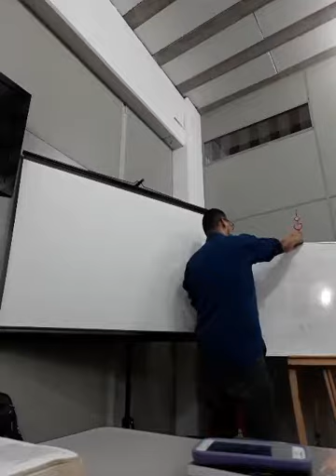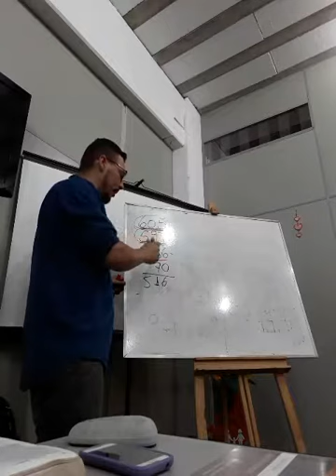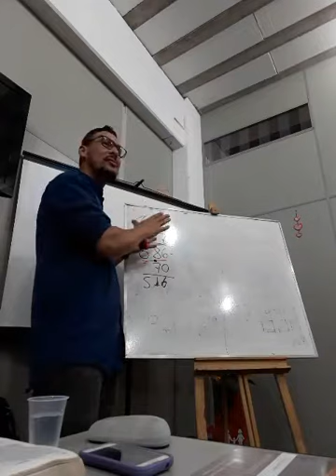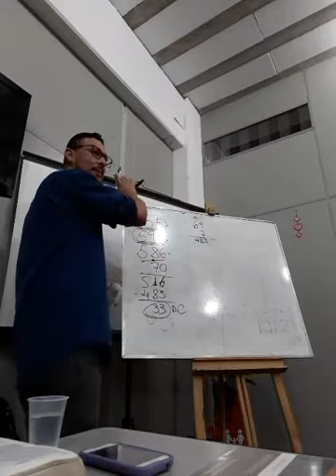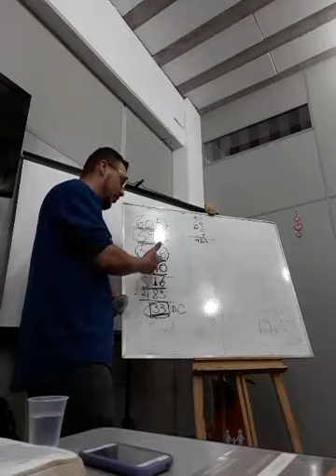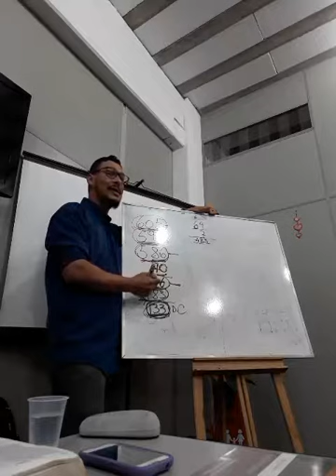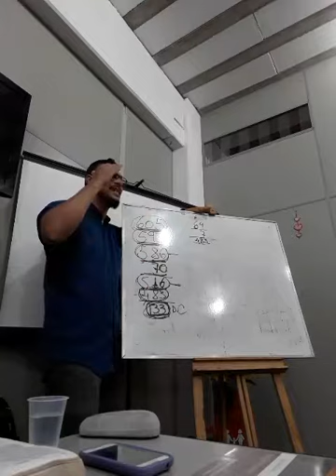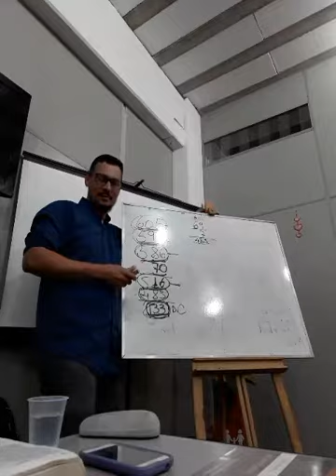Escatologia - aula 3 Núcleo BR parte 1